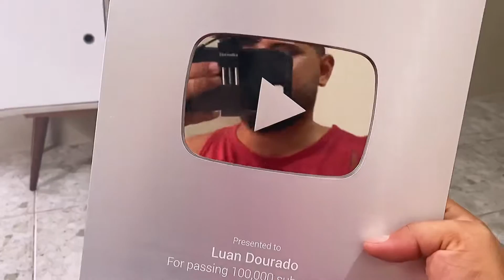Placa de 100 mil - chegou em 8 dias | Luan Dourado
Minha plaquinha de 100k chegou muito rápido, e não podia deixar de mostrar Pra vocês, obrigado por tudo 💖💖💕 amo vocês !

Meus links 👇🏽👇🏽